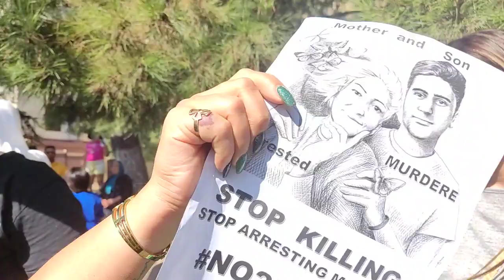روزهایی که حتما از انها به افتخار یاد خواهیم کرد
روبروی سفارتخانه